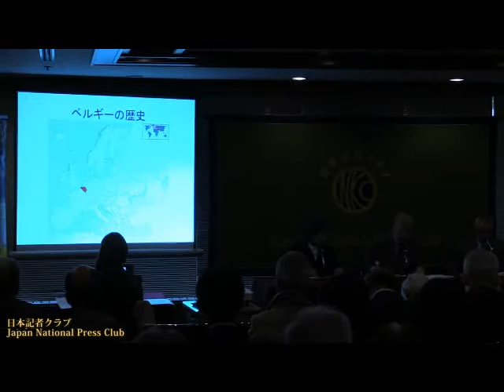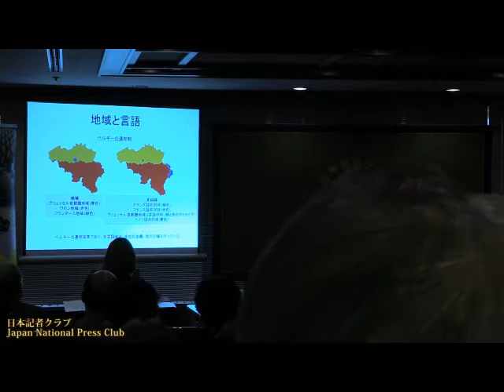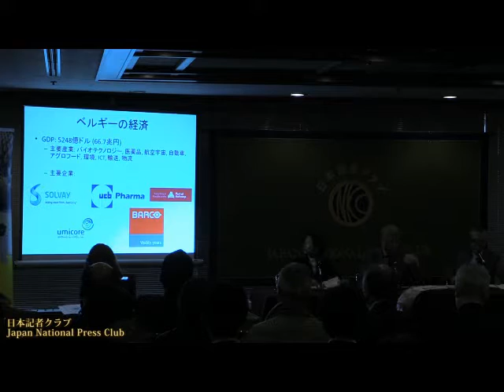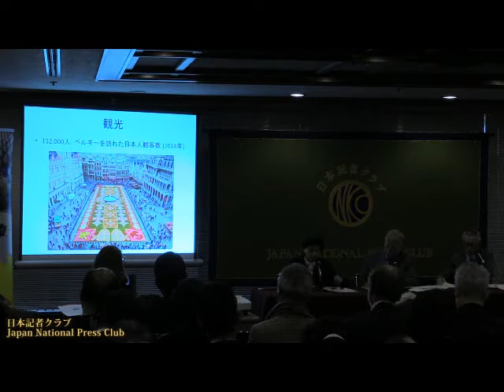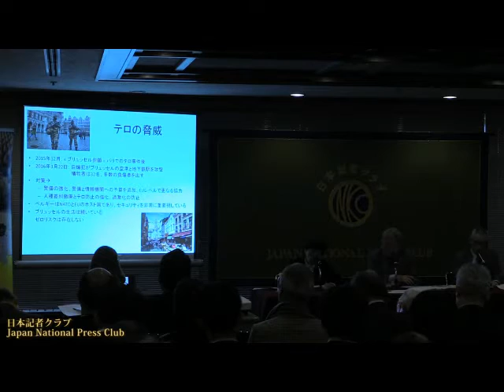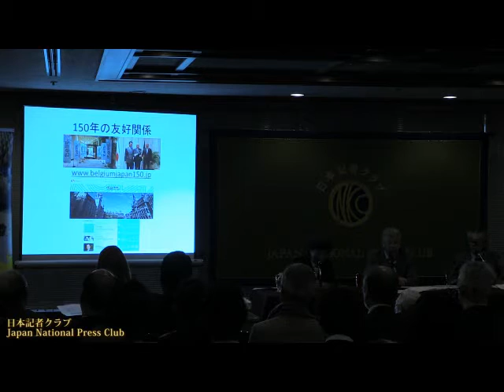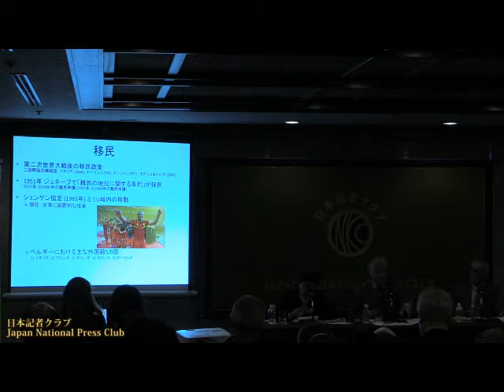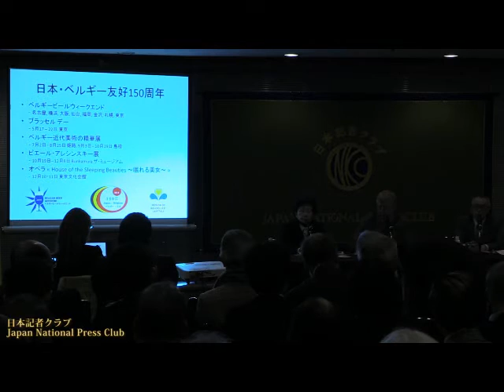ギュンテル・スレーワーゲン駐日ベルギー大使 2016.4.11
Gunther Sleeuwagen , Ambassador to Japan, Belgium
ベルギーのスレーワーゲン大使が会見し、記者の質問に答えた。
司会　石川洋 日本記者クラブ企画担当部長
通訳　池田薫（サイマル・インターナショナル）

ライフスタイルは変えない

日本・ベルギー国交樹立150周年を記念し、今年初めから予定されていた「ベルギーの夕べ」の一環としての記者会見が、ベルギー史上最悪のテロ攻撃の余韻が生々しい中での開催となってしまった。

２国間関係の強化などを訴えるはずの場だったが、会見時間の多くは当然、テロ問題に割かれた。その際、大使が強調したのは、ベルギーは今後、セキュリティを高めてはいくが「われわれはライフスタイルは変えない」という点だった。

ラテンとゲルマンが接する西欧の中心で、それぞれの言語文化を背負う人々がほぼ半々の人口比で暮らすベルギー。歴史的に衝突を繰り返してきたこの二つの勢力が、どうやって共存してきたのか。大使は「一番簡単なのは、相手との間に壁を作ること。しかし、われわれはそうせず、互いに譲歩することから始めた」「民主的に話し合い、妥協してきた」と説明する。ブリュッセルに本部機能を置く欧州連合（EU）の在り方とも重なる、こうした多文化共存主義こそがベルギーの精神であり、ライフスタイルなのだという。

テロ事件の背景の一つに、昨年来、欧州を揺るがしている移民・難民問題がある。最近の報道ではこうした人々のネガティブな面が強調されがちだ。大使は「ベルギー国内でも、移民のプラス面とマイナス面についての議論がある」と指摘しつつ、最近までFIFAランキングで世界１位、会見時も２位を維持していたベルギーのサッカー・ナショナルチームは移民系が何人も活躍していると紹介。サッカーに限らず、移民たちが現代欧州の経済や社会に重要な役割を果たしてきたとの考えを示した。

会見の後はビールの試飲会、そして日本でも近く公開の新作映画「神様メール」の試写会。小さな国の豊かな文化をあらためて認識した、盛りだくさんな夜だった。

共同通信社外信部次長
小熊　宏尚